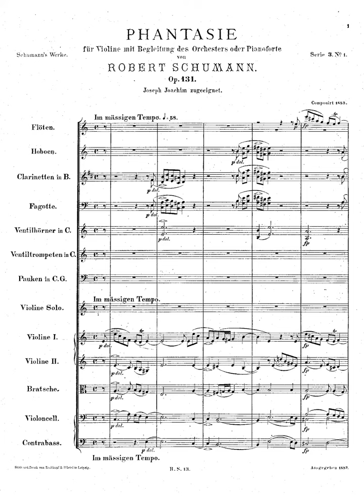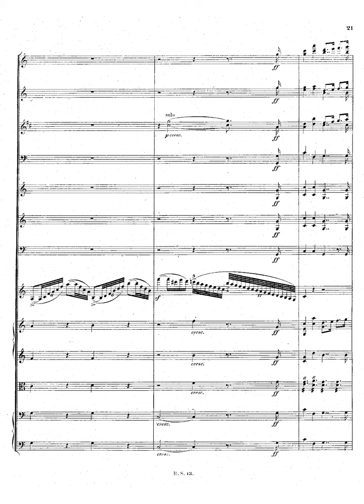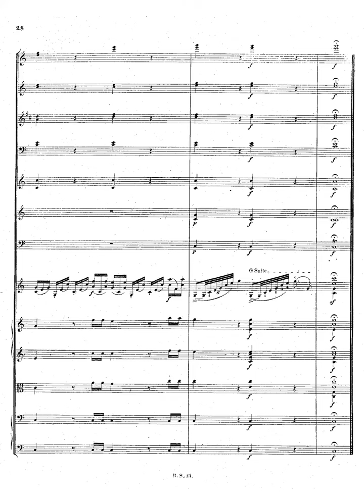phantasie for violin and orchestra op 131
Instrumentation Solo: violin
Orchestra: 2 flutes, 2 oboes, 2 clarinets, 2 bassoons, 2 horns, 2 trumpets, strings